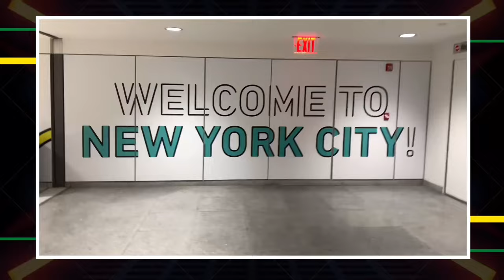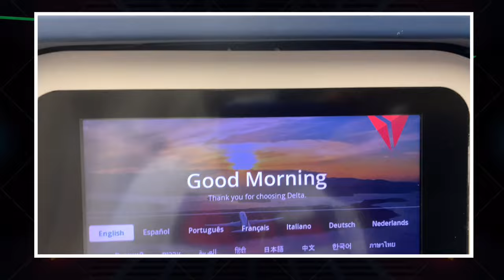Travelling along Dyke Road in Portmore | 876 By Birth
Journey with me to see the conditions of the roads here in Jamaica. You will also be able to see other infrastructures here on the island, historical, updated and newly built.

I am Super friendly and always up for a conversation so ensure that you leave a comment whenever you watch a video.

Listed below are some of the songs/music you might hear in my video
(Not every video will include all the songs)
Music | "Eternal Sunshine" by LiQWYD & Luke Bergs
LiQWYD:
Music | "Tropical Fever" by LiQWYD & Luke Bergs
LiQWYD:

Music | "What You Want" by LiQWYD & Luke Bergs
LiQWYD:

LiQWYD - Another Time [FREE TO USE]